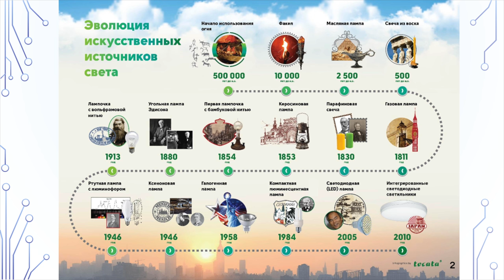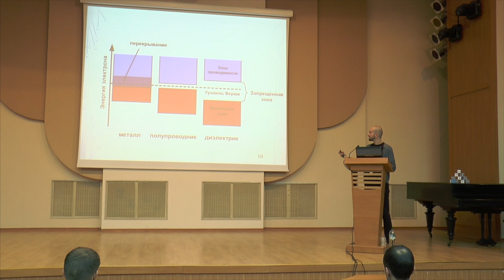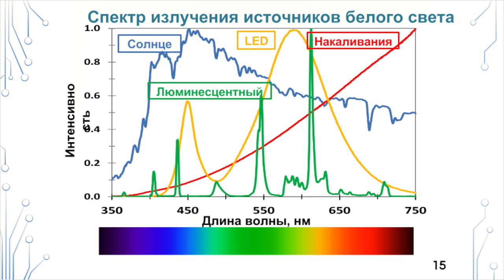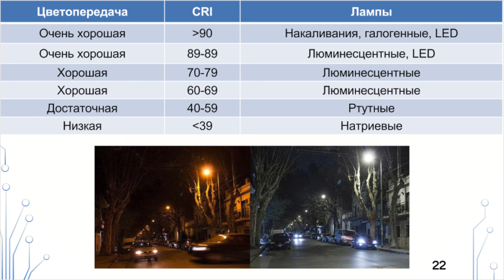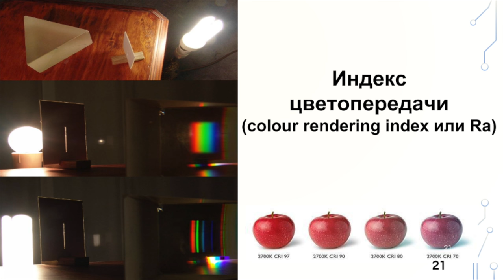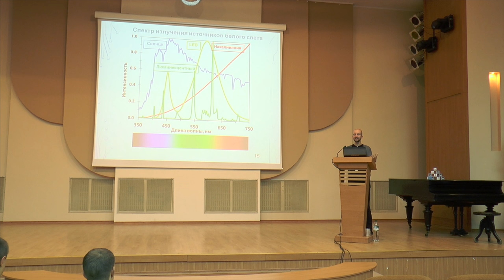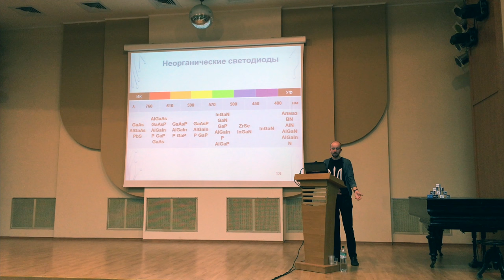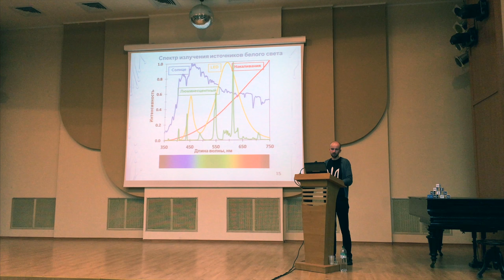15x4 - 15 минут про светодиодные источники света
«Весь мир жаждет света. Больше, ярче, качественнее, дешевле. Я расскажу о том, какие источники света стоят на вершине эволюции освещения, каковы преимущества белых светодиодов и как получают белый свет. А также о том, как работают над улучшением характеристик белых светодиодов» – Антон Юрченко

15х4 - это сообщество молодых ученых и фанатов науки.